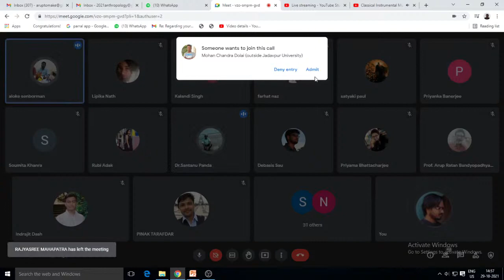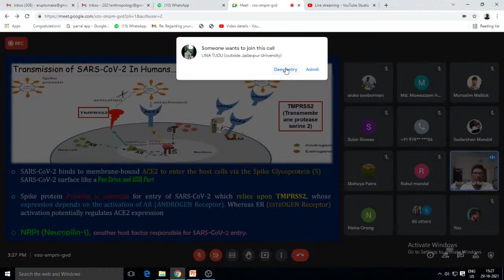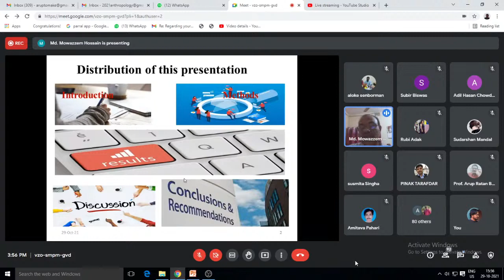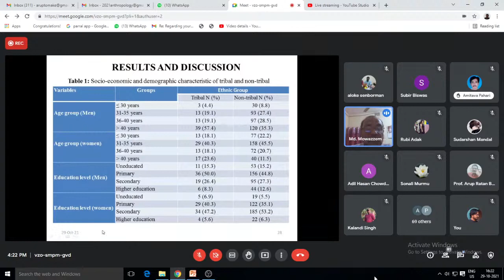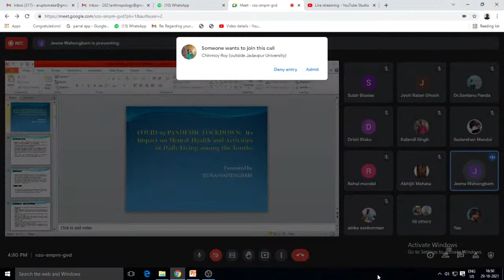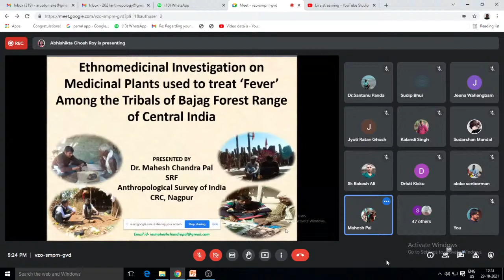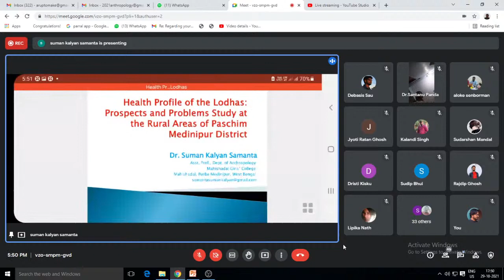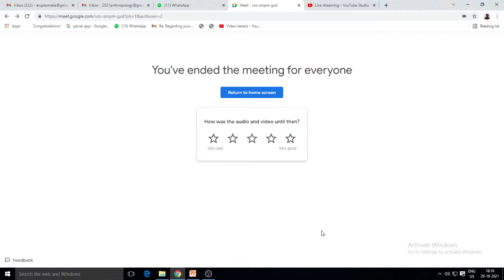Day2 International Webinar on Anthropology of Epidemics (Date: 28-30 Oct'21 [Time: IST 3-6PM] )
Organized by
Department of Anthropology & IQAC
Seva Bharati Mahavidyalay, Kapgari, Jhargram, WB, India
In collaboration with Department of Anthropology, Sukumar Sengupta Mahavidyalay, Kespur, Paschim Medinipur, WB, India